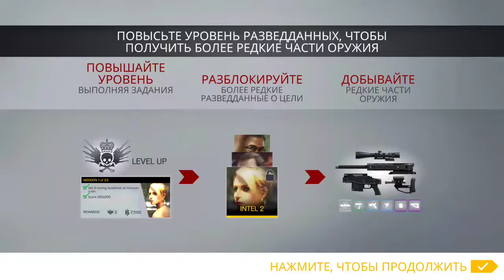Hitman Sniper.# Прохождение. Глава 3. Задание 14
Без звука((